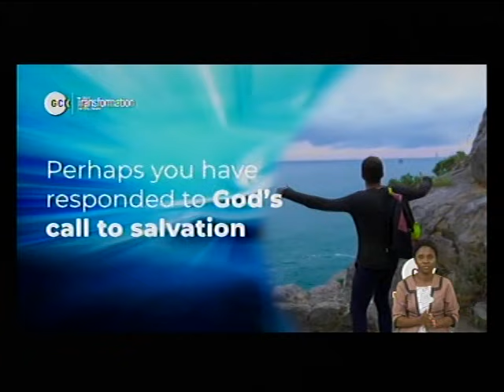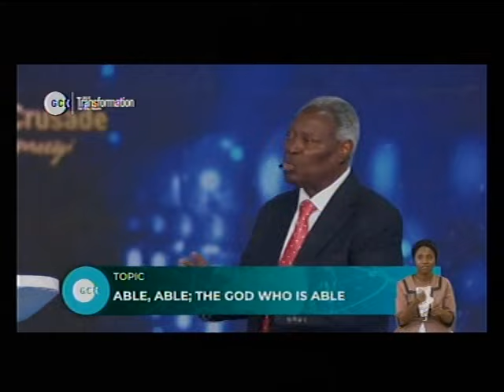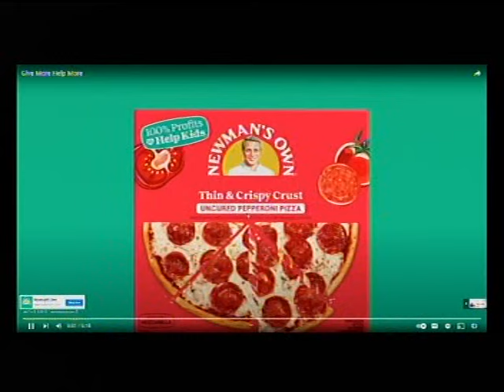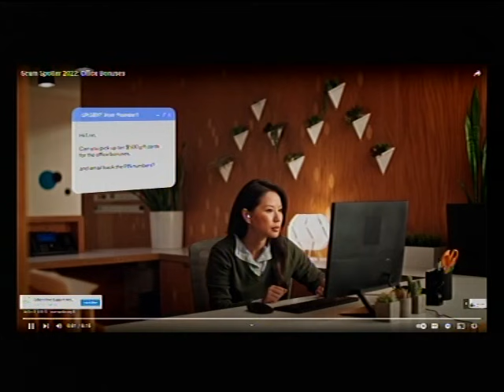DEEPERLIFE CHARLOTTESVILLE LIVE STREAM